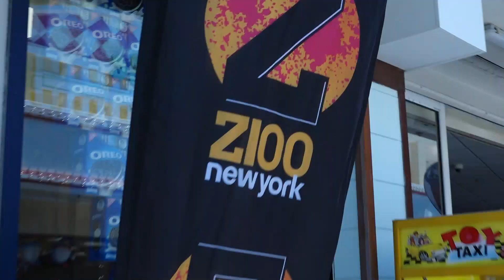Z100 Jumpstart To Summer 2023